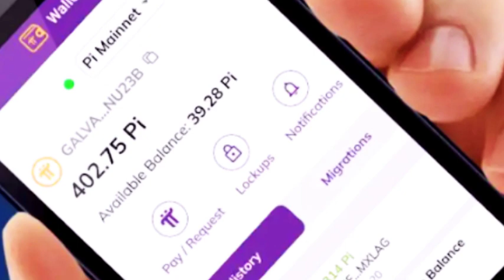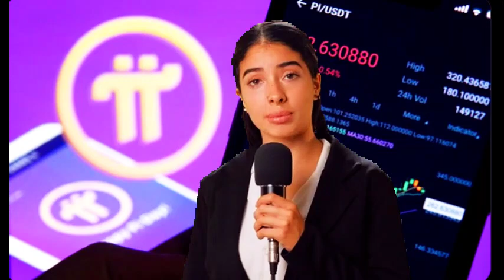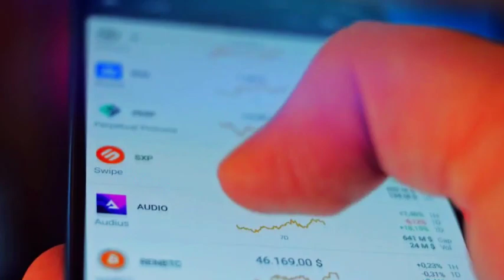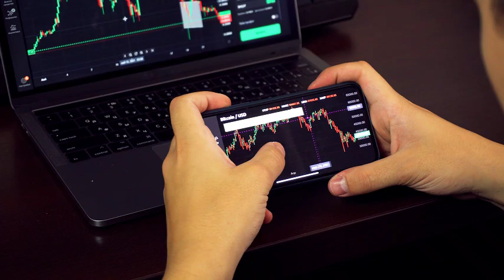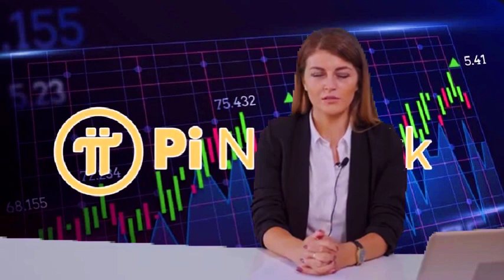Pi Wallet: The Future of Digital Finance Unveiled | Game-Changing Features & Innovations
Discover the revolutionary Pi Wallet and how it's set to redefine the world of digital finance. In this video, we dive deep into Pi Wallet's advanced features, from automated transactions and AI-powered investment advice to IoT integration and multi-asset support. Learn how these cutting-edge innovations will impact the Pi Network ecosystem, making financial management easier, more secure, and more accessible than ever before. Don't miss out on this glimpse into the future of cryptocurrency. Watch now and stay ahead in the crypto game!